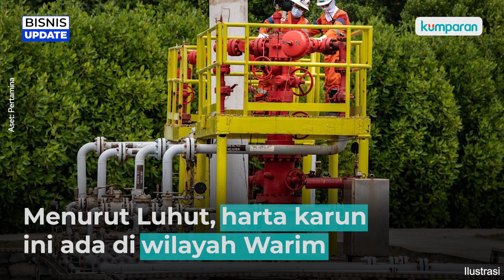Harta Karun Minyak di Papua, Luhut Ungkap Potensi Cadangan Migas Besar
Menko Marves Luhut Binsar Pandjaitan mengungkapkan Indonesia punya harta karun minyak dan gas di wilayah Warim, Papua. Potensi energi cadangan migas ini mencapai 27 miliar barel oil. Menurut Luhut, potensi migas raksasa ini akan dikerjakan oleh PT Pertamina dan berkoordinasi dengan KLHK. Simak selengkapnya di video berikut ini.